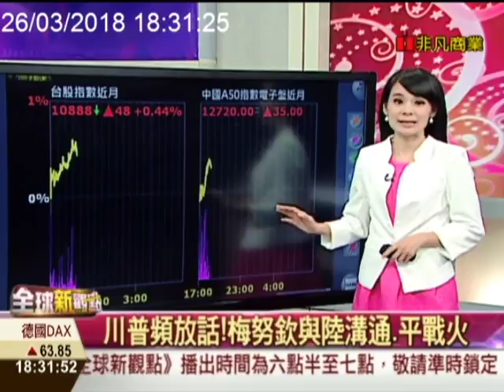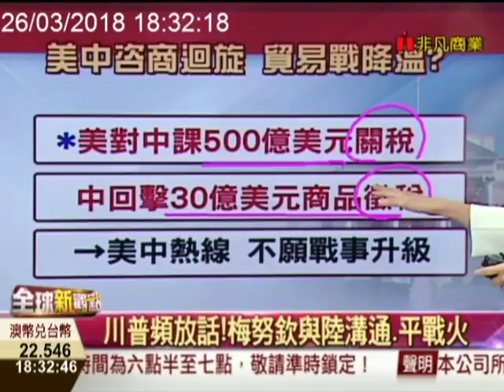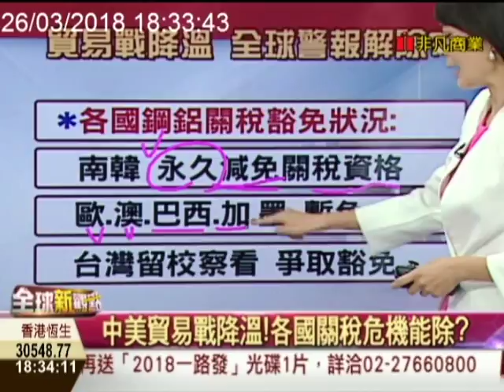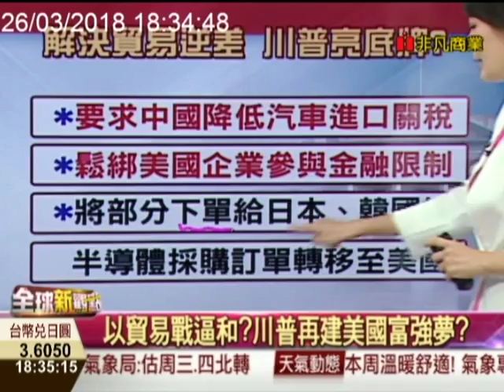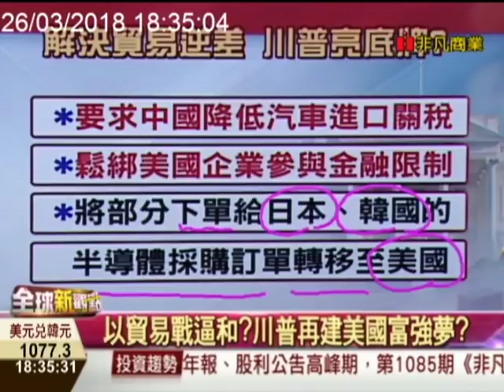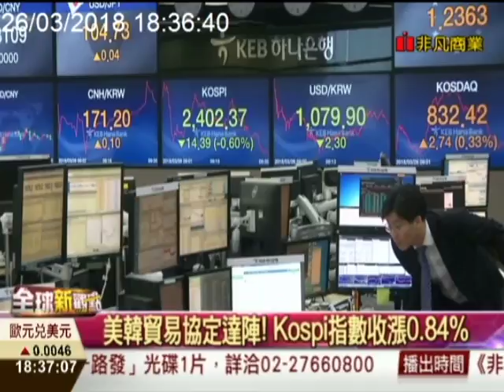【全球新觀點-非凡商業台 18:30】 3/26 中美貿易戰降溫?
在【川普】底下做事真的很累，他就跟鬥雞一樣、到處踩別人一腳，讓下面的人疲於奔命、一直在幫他擦屁股！今天好在多虧了美國財長【梅努欽】，持續和【中國】溝通，讓【中美貿易戰】有望平息，因而帶動包括台股等亞洲股市全面回穩！